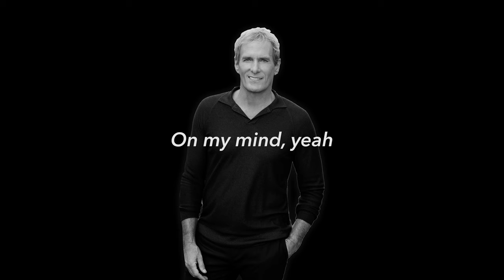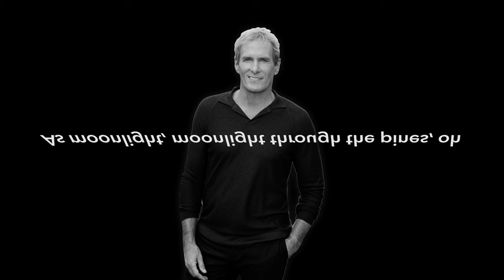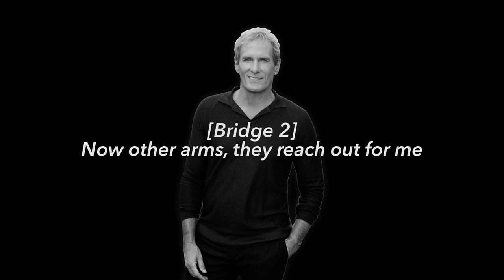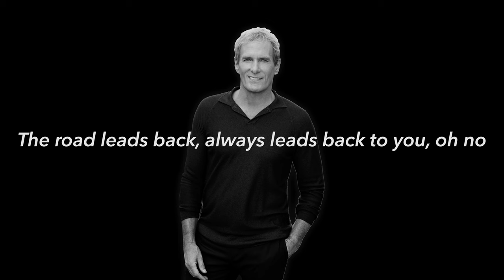Michael Bolton - Georgia On My Mind (Lyric Video)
Michael Bolton - Georgia On My Mind out now!

I was born a Ray Charles fan. Every time I heard the tone in his voice I would stop what I was doing. “Georgia On My Mind” is a Hoagey Carmichael composition and the definitive version was delivered by Ray Charles. I had a very big hit with it on the album Soul Provider. I love singing it, I love the way it makes me feel singing it, I love the way it reminds me of how Ray's version just created such a fan in me, of the song as well of the artist.

It's an incredible experience having 60 plus symphony orchestra musicians playing these beautiful arrangements of some of my favorite songs. It brings so much more dimension to songs I've recorded, some I've written, a lot of them hits of mine but that I've been performing all around the world for about 35 years. Now I get to experience the width and breadth of the emotional content of the songs, transformed through this amazing group of arrangements that is this symphonic orchestra album. It’s truly a dream come true for me.

The album, A Symphony of Hits, which includes Georgia On My Mind, debuted number #1 on the Billboard Classical Album Chart in 2019.

A Symphony of Hits - An Album by Michael Bolton

Lyrics
Georgia, Georgia
The whole day through
Just an old sweet song
Keeps Georgia on my mind (Georgia on my mind)

I said Georgia
Georgia
A song of you
Comes as sweet and clear
As moonlight through the pines

Other eyes smile tenderly
Still in peaceful dreams I see
The road leads back to you

I said Georgia
Ooh Georgia, no peace I find

Whoa, Georgia
Georgia
No peace, no peace I find
Just this old, sweet song
Keeps Georgia on my mind

I said just an old sweet song